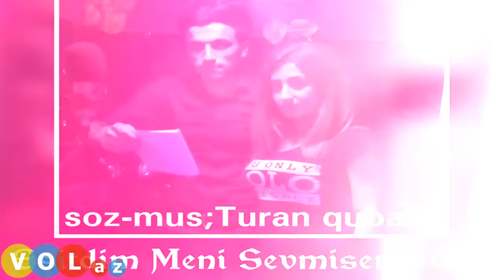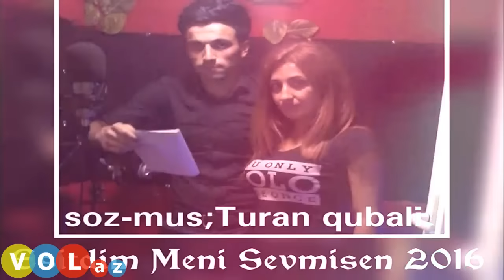Turan Qubali ft Zehra - Esitdim Meni Sevmisen